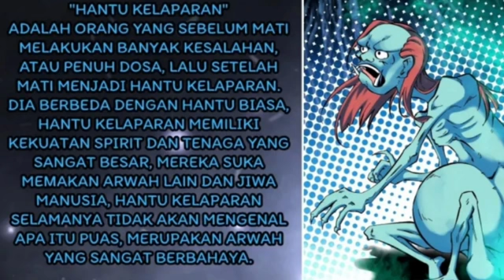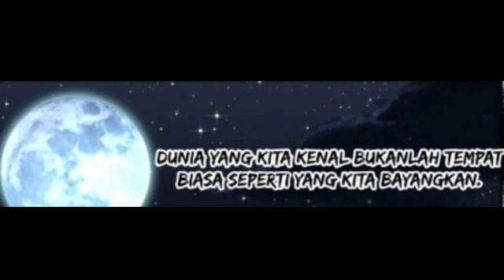°•°🔴[HORROR STORY]🔴°MANGA INDONESIA•°SUB INDO || CHAPTER 1 :AHLI FENG SHUI || ZEN KWUN SANG PENAKLUK